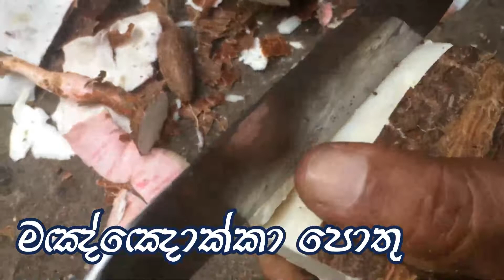විනාඩි 5න් බයිට් එකක් 😳 | Very Easy Bait Recipe